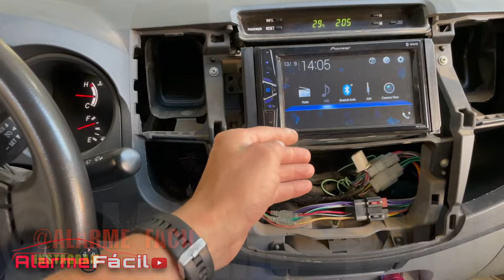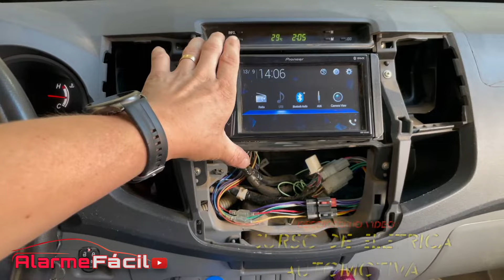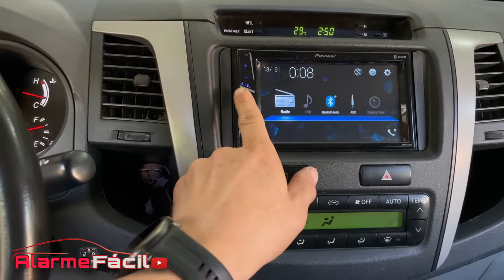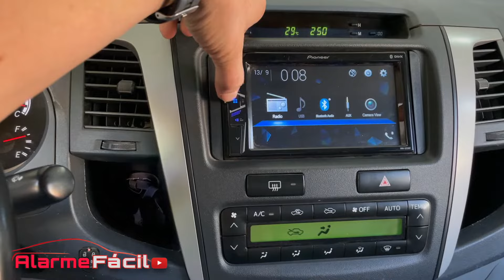Como Ligar Câmera de Ré no Dvd Pioneer ✅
Video mostrando para quem tem dúvidas de como ligar câmera de ré nos dvds da Pioneer.

Sejam bem vindos ao canal Alarme Fácil , aqui você confere dicas de instalação e manutenção , reviews da Área Automotiva